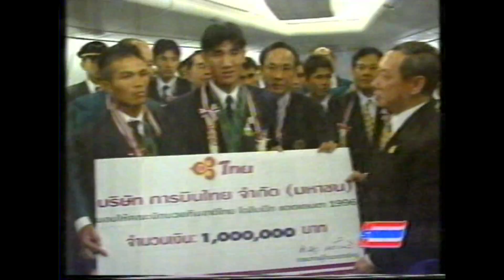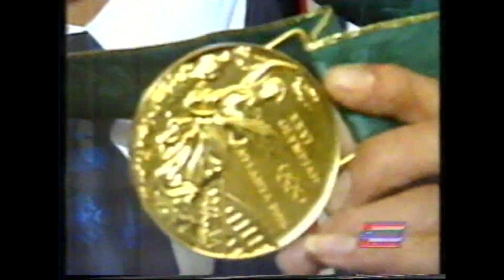Retro TV : ถ่ายทอดสด ต้อนรับวีรบุรุษเหรียญทองโอลิมปิก : สมรักษ์ คำสิงห์ (พ.ศ.2539) HD